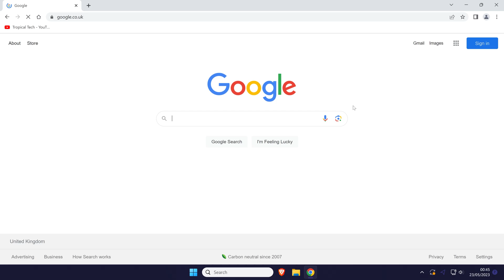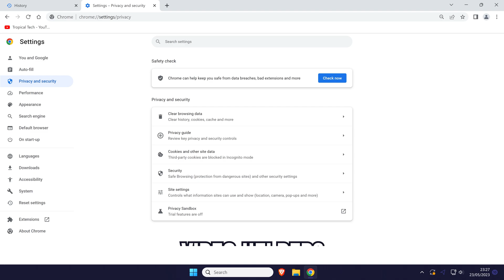How to Clear Cache in Google Chrome (Desktop)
Want to know how to clear cache in Chrome on PC in Windows 10 or Windows 11? This video will show you how to clear Chrome cache on PC. You might want to know how to clear cache on Chrome to free up space or fix website problems. Hopefully today’s video helps show you how to clear your cache in Chrome on PC!